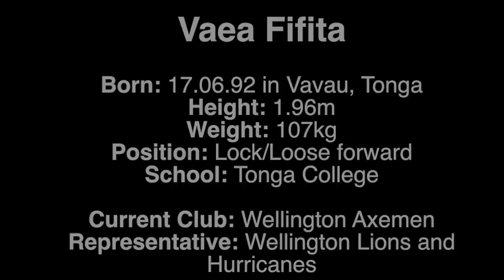Amazing length of the field try, Vaea Fifita - By Grassroots360.co.nz (TM)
Vaea Fifita. 23 Year Old Number 8 from Wellington.
Filmed and edited by T'vita Moala-Mafi, Founder/Editor of Grassroots360.co.nz. COPYRIGHT. For use, please email . Looks like Vaea got that dude back with a solid fend for stomping on his head earlier.